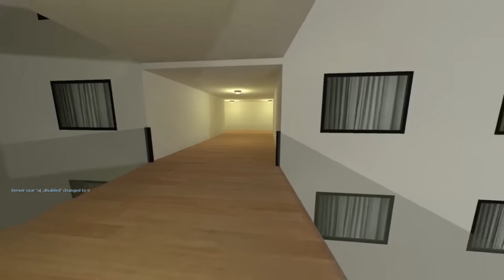[YTP] - Rhett and Link nextbot run with toes